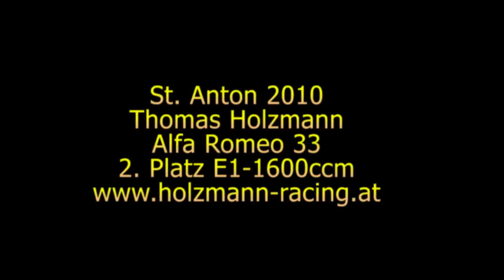Thomas Holzmann St. Anton 2010